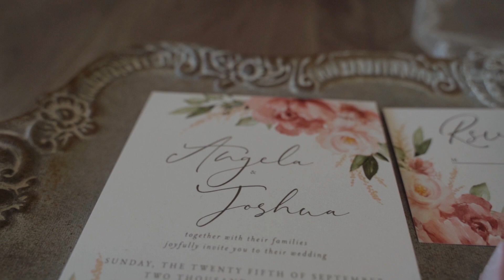Angela and Josh's Wedding Love Story - Shot by Simply Cinematik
"A marriage is not a noun;
It's a verb.
It isn't something you get.
It's the way you love your partner everyday."
-Barbara De'Angelis

Planning your wedding? We enjoy to travel and would love to be your Wedding Videographer!

Credits
Ceremony Location: Knotting Hills
Reception Location: Knotting Hills
Cake and Desserts: McArthur's Bakery
DJ/Band: Alphabeat entertainment
Hair/ Makeup: Ashley Boren
Catering: Championship Catering
Gown: Wedding Gallery of Saint Charles
Bridesmaid Dresses: Clarices bridal
Shoes: Amazon.com
Jewelry/ Rings: Kay Jewlers and Roger and Holands
Men's Attire: Mens Wearhouse
Save the Dates, Invitations, and/or Programs: The Knott, Walgreens
Videography: Simply Cinematik
Photography: Love life photography
Officiant: Joe and Allison from Blessed Beginnings
Favors/Gifts: Amazon.com and Hersheys Kisses